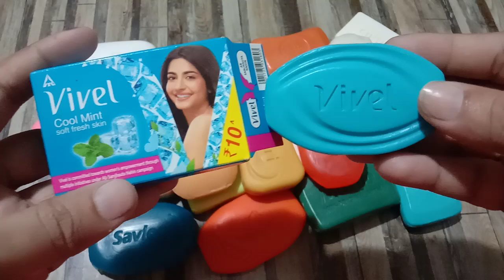unboxing soap 💜 opening soap 💚 leisurely unpacking soap